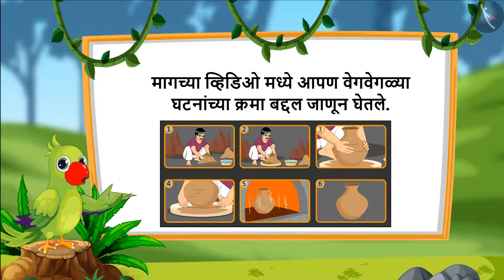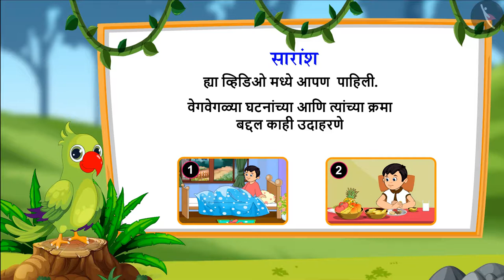घटनांचा क्रम|Part 2/3|Sequencing of events|Marathi|Class 1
घटनांचा क्रम|Part 2/3|Sequencing of events|Marathi|Class 1 | वेळ आणि कॅलेंडर | कक्षा 1 | NCERT | वेळ

Sequencing the events | Time & calendar | Grade 1 | NCERT | Time

Welcome to part 2 of Sequencing the events. In this video, we will discuss various examples of Sequencing the events.